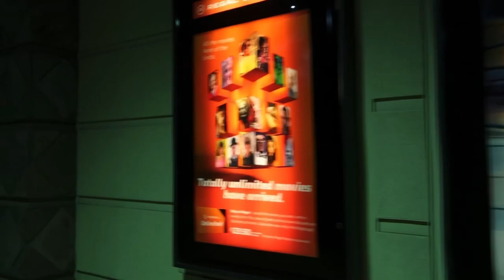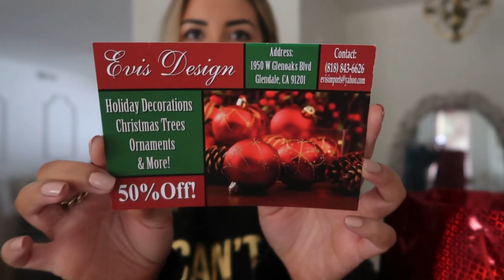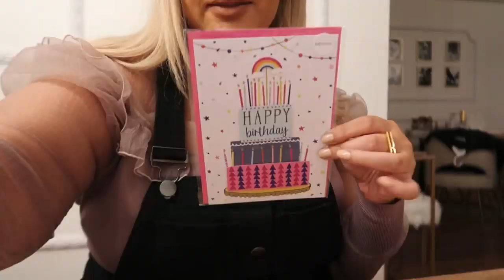WHAT I BOUGHT FOR CHRISTMAS-COME SHOPPING WITH ME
Let’s connect

Style
YSL sunglasses
Gucci bag
Faux Fur coat similar
Purple robe

Beauty

BY terry serum
Tatcha primer
Hourglass foundation
Charlotte’s magic powder
Nars concealer
Lilah B bronzer
Lilah B illuminator
Milani Blush
Laura Geller Highlighter
Benefit eyebrow pencils
L’Oreal mascara
Dose of colors Liquid lipstick
Colourpop lip liner
Pink fridge

Home

Dining table & chairs
Dining room Pendant
Entry way Chandelier
Ivory chairs
Round marble table
White box
Chanel book
White quartz
Diptyque candle Mimosa
Diptyque candle Baies
Candle dome
Black Marchstick
Coffee table
White company autumn candle
Anthropology cheese board
Anthropology coasters
End table
Coffee mug
Gold utensils

You need to have a subscription in order to have access to their music.